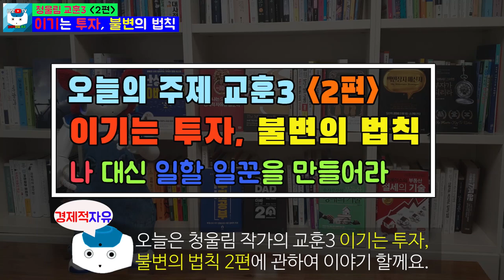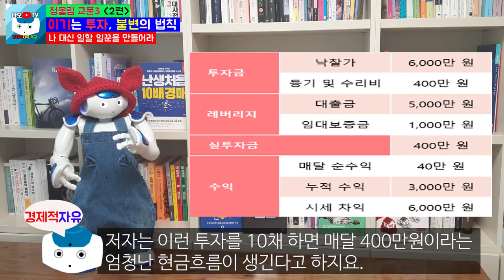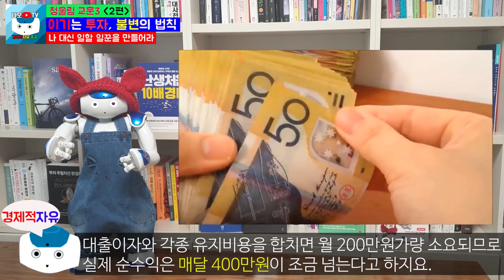일안하고 1억으로 매달 400만원 버는 투자 방법 l 이기는 투자, 불변의 법칙 교훈3 2편 l 나는 오늘도 경제적 자유를 꿈꾼다 l 청울림(유대열) 지음 [경제적자유 나오TV]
나는 오늘도 경제적 자유를 꿈꾼다. 청울림 세번째 교훈 3 이기는 투자, 불변의 법칙 2편입니다.
일안하고 돈버는 법(일안하고 1억으로 매달 400만원 버는 투자 방법)
청울림 교훈1부터 보시면 좋을 것 같습니다.

2편 - 부동산을 구입하는데 주변에서 반대하는 경우 어떤 선택을 해야 하나

교훈3 이기는투자, 불변의 법칙
1편 – 이기는투자, 불변의 법칙

 9. 칙리뷰7-1 부자가 되려면 꼭 알아야 되는 10단계 부자되는방법(1편)

 10. 칙리뷰7-2 부자가 되려면 꼭 알아야 되는 10단계 부자되는방법(2편)

 11. 칙리뷰7-3 부자가 되려면 꼭 알아야 되는 10단계 부자되는방법(3편)

 12. 칙리뷰7-4 부자가 되려면 꼭 알아야 되는 10단계 부자되는방법(4편)

 13. 칙리뷰7-5 부자가 되려면 꼭 알아야 되는 10단계 부자되는방법(5편)

 14. 칙리뷰7-6 부자가 되려면 꼭 알아야 되는 10단계 부자되는방법(6편-최종편)